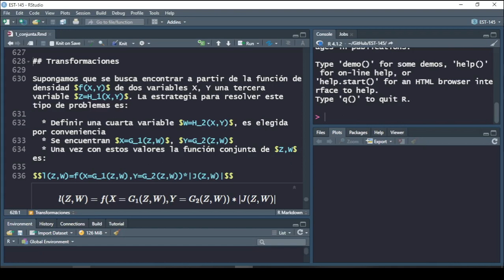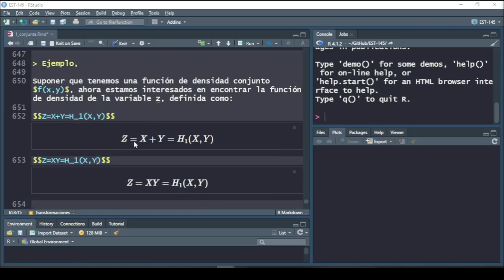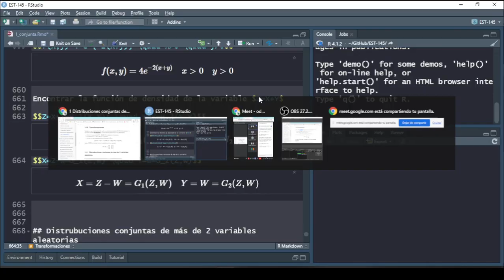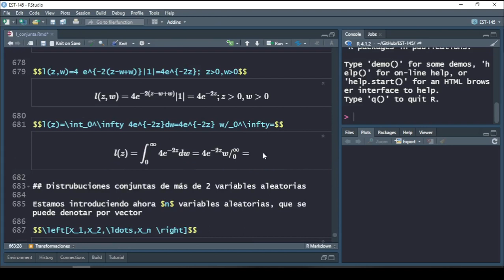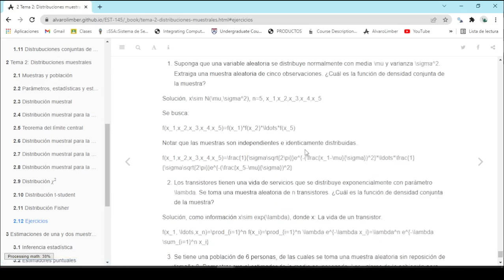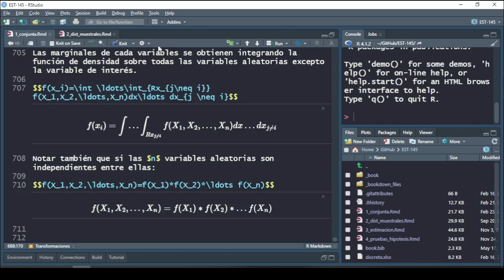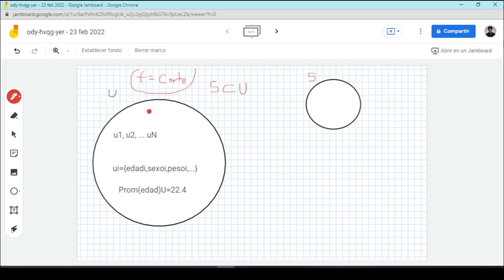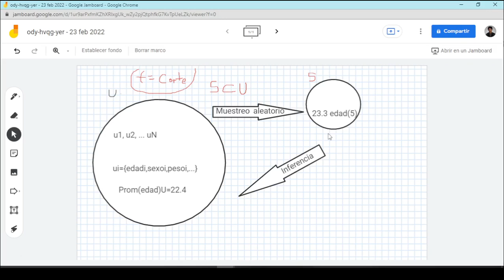Tema 1, conjuntas: transformaciones